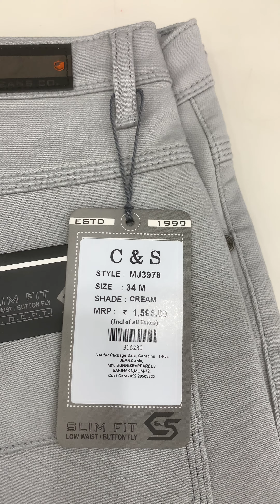WHAT PEOPLES 💯 SAILING RAMJAN